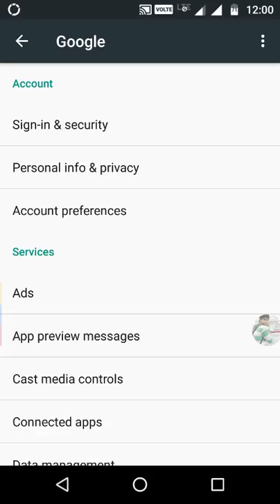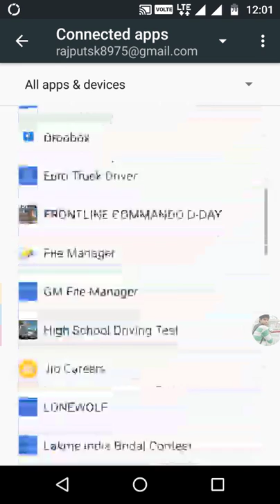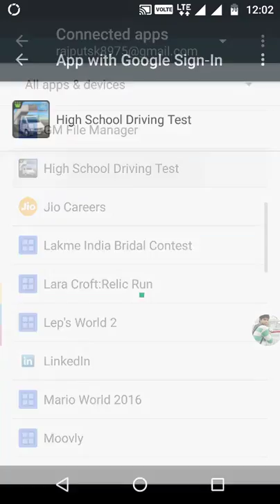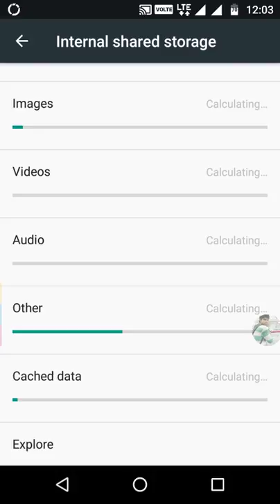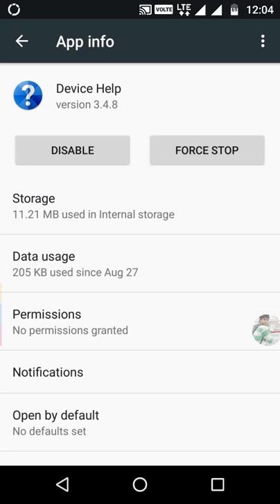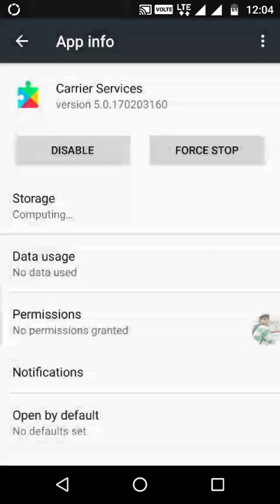how to grow mobile speed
In that video you are watching how we can speed up your android mobile ram speed and battery backup increase, just follow these 3 best android settings. So watch this video till end.

This is my Youtube Channel "Fun2Fun", here you are learning & watching Gaming Videos, Prank Videos and full on full entertainment thoughts, Mobilekrida & much more.
(Kyonki Dekhoge to Janoge, Janoge to Karoge, Karoge to Sikhoge)

• Blogspot   : Fun2Funrajputsk.blogspot.in